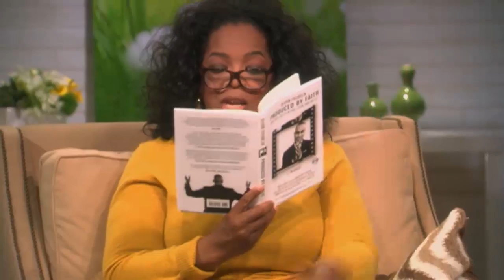How to Develop the Movie of Your Life | SuperSoul Sunday | Oprah Winfrey Network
Preacher and Hollywood producer DeVon Franklin says no movie makes it to the big screen without a development stage. To develop the movie of your own life, you have to grow. Watch as he explains how to get clarity on the intention of your life and tune out others who try to dictate your story. For more on supersoulsunday, visit WatchOWN.tv/SSS

“SuperSoul Sunday” is a two-time Emmy award-winning series that delivers a thought-provoking, eye-opening and inspiring block of programming designed to help viewers awaken to their best selves and discover a deeper connection to the world around them. The series features exclusive interviews and all-new conversations between Oprah Winfrey and top thinkers, authors, filmmakers and spiritual leaders. Exploring themes and issues including happiness, personal fulfillment, wellness, spirituality and conscious living. "SuperSoul Sunday" presents an array of perspectives on what it means to be alive in today’s world.